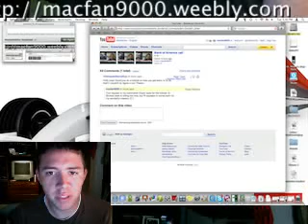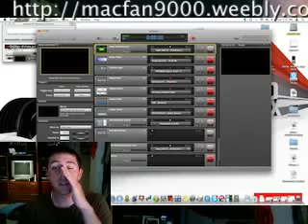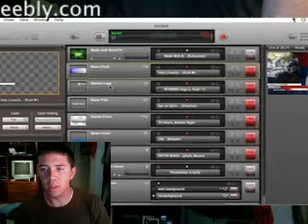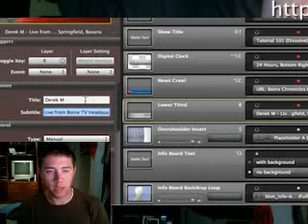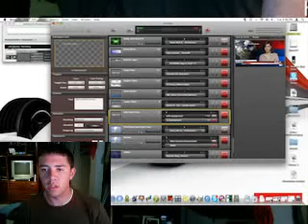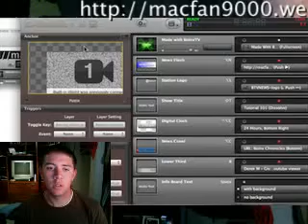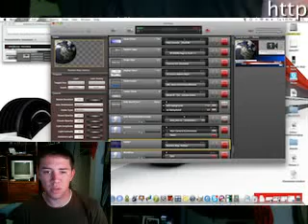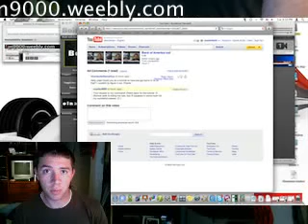Boinx TV Tutorial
I give a simple tutorial on how to use Boinx tv
Recorded @ uStream.Tv

Dedicated especially for Ron Knights and 1computersavveyguy